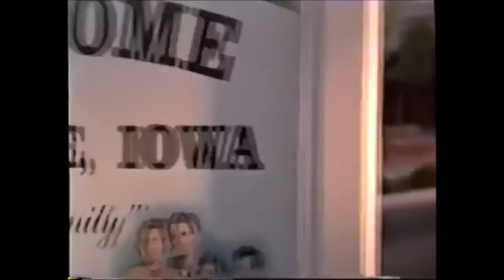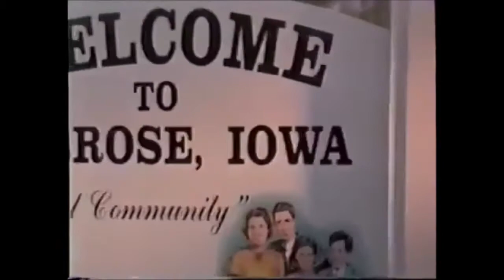The Puppet Masters (1994) Trailer